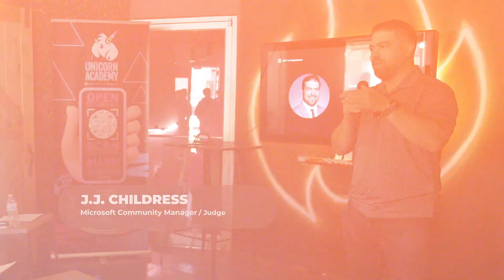STTE Open AI Hackathon sponsored by Microsoft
Witness a recap of the Microsoft OpenAI Hackathon, organized by STTE in collaboration with a council of startups, held from March 31st to April 2nd, 2023. The hackathon aimed to advance regional talent, build industry products, and transform the region by incorporating AI technology into local businesses. The targeted industries for the event were Advanced Manufacturing (with a focus on Logistics), Construction, and Financial Services.

With ten team participants from various backgrounds and industries, the event was a huge success. The hackathon featured an esteemed panel of judges, including Alexandra Chavez, Senior Vice President of Bank of America, J.J. Childress, Community Engagement Manager at Microsoft, Duane Murphy, President of Gamer Logistics, Samuel Moreno, co-founder of Musicstar.ai, and Frank Spencer, President of Aztec Contractors.

After three days of intense coding, brainstorming, and collaboration, the winner of the hackathon was the team from Bosque Labs. Their innovative AI solution aimed to revolutionize the financial services industry, providing users with customized financial planning and investment advice based on their personal preferences and goals. The team received a prize of $2,000 and the opportunity to work with STTE to develop and implement their solution.

We would like to thank all the judges, competitors, tech council, and sponsors who made this event possible. Special thanks to Microsoft for their generous sponsorship of the hackathon.

As we look towards the future, it is important to note the transformative power of AI technology. According to a report by McKinsey Global Institute, AI has the potential to create an additional $13 trillion in economic value by 2030. The Microsoft OpenAI Hackathon is just the beginning of transforming the Paso del Norte Region and beyond with the latest advancements in AI technology.

We look forward to continuing this important work and creating a brighter future for our communities through innovation and collaboration.